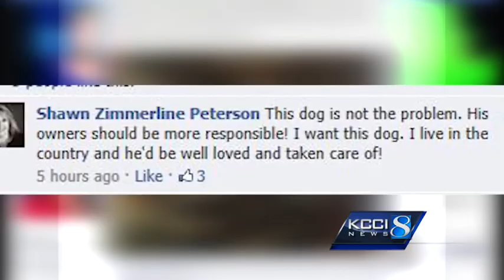Family adopts new pit bull months after attack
The debate continues over pit bulls after a West Des Moines City Council meeting.